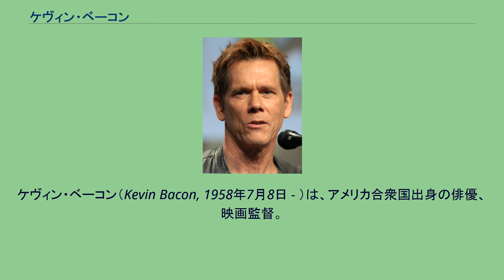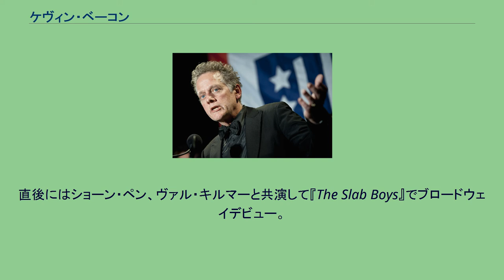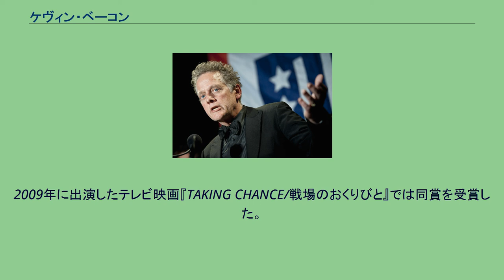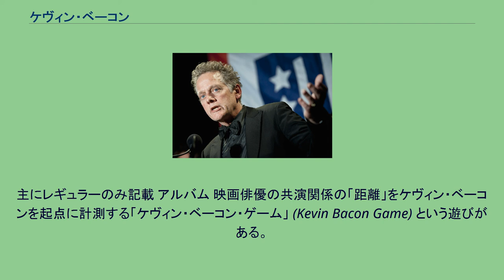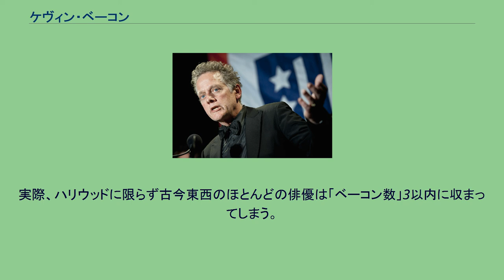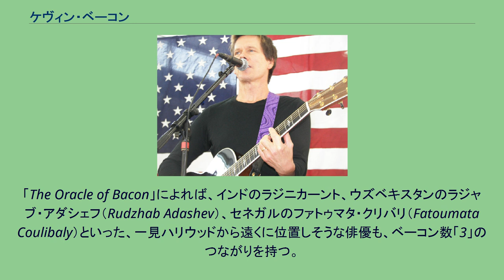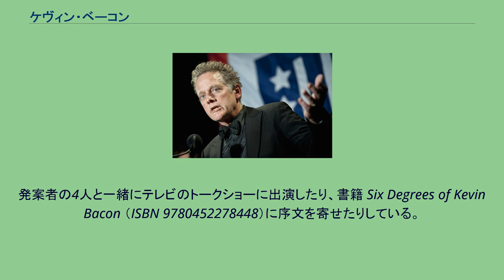ケヴィン・ベーコン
ケヴィン・ベーコン（Kevin Bacon, 1958年7月8日 - ）は、アメリカ合衆国出身の俳優、映画監督。
主演代表作に、『フットルース』『アポロ13』『ザ・フォロイング』などがある。
ほか、ミュージシャンとしても活動している。
2009年「ゴールデングローブ賞」主演男優賞を受賞。
妻はキーラ・セジウィック。
父親は建築家、都市計画家のエドモンド・ベーコン。
6人兄妹の末子。
役者を目指して17歳で地元を離れ、ニューヨークへ渡り、『Circle in the Square Theatre』にて舞台を踏んだ。
1978年にジョン・ベルーシ主演のコメディ映画『アニマル・ハウス』で映画デビュー。
着々とキャリアを重ね、1982年には才能を評価されてオビー賞を獲得。
直後にはショーン・ペン、ヴァル・キルマーと共演して『The Slab Boys』でブロードウェイデビュー。
さらにバリー・レヴィンソン監督の青春映画『ダイナー』などに出演。
1984年、主演映画『フットルース』が、世界的に大ヒット、ハリウッドスターの仲間入りを果たす。
この大ブレイクにより、1980年の『13日の金曜日』への出演歴が再注目され、端役であるにもかかわらず、その後はビデオやDVDジャケットに主演俳優並みに最上位にクレジットされることもある）。
若い頃は青春映画のスターとして活躍していたが、その後脇役や悪役を多く演じ個性派・実力派の俳優として評価を得、近年は自らメガホンも取っている。
1994年に出演したメリル・ストリープ共演のアクションスリラー『激流』では、エリート一家を恐怖に陥れる悪役を熱演してゴールデングローブ賞にもノミネート。
2009年に出演したテレビ映画『TAKING CHANCE/戦場のおくりびと』では同賞を受賞した。
2000年には、『インビジブル』での演技が評価され、第7回みうらじゅん賞を受賞している。
ハリウッドにある「名声の歩道」 2003年、エンターテイメント界に貢献した著名人に贈られる「ハリウッド・ウォーク・オブ・フェーム（名声の歩道）」に選出されている。
2013年、サイコスリラー『ザ・フォロイング』にて、テレビドラマシリーズ初主演。
以降、『I Love Dick』（2016年）、『City on a Hill』（2019年）のドラマで主演を務めている。
ミュージシャンである兄のマイケルと共に、1995年より「ザ・ベーコンブラザーズ」というバンドを組んで音楽活動もしている。
これまでプロモーションなどでの来日は中々なかったが、2006年にはマイケルと共に"ミュージシャン"として初来日を果たし、ブルーノート東京にてライブ公演を行った。
TV映画『レモン色の空』と共演した女優のキーラ・セジウィックと、1988年に結婚。
子供が二人おり、娘のソシー・ベーコンも女優になった。
2008年、ミュージシャン ウィル・アイ・アムのプロモーションビデオに夫婦で出演した事がある。
主にレギュラーのみ記載 アルバム 映画俳優の共演関係の「距離」をケヴィン・ベーコンを起点に計測する「ケヴィン・ベーコン・ゲーム」 (Kevin Bacon Game) という遊びがある。
ケヴィン・ベーコンと共演した俳優に「1」、「1」の人物と共演した人物に「2」というように隔たりの指数（「ベーコン数」Bacon number と呼ばれる）を与えるもので、その指数をなるべく小さくしようとしたり、より遠くの人物に結びつきを見出そうとしたりするものである。
もっとも、ここでいう「共演」は端役などで同じ映画に出演したという程度の関係も含まれ、必ずしも面識を持つとは限らない。
この遊びは、数学者・科学者の世界におけるエルデシュ数（ポール・エルデシュを中心とした論文の共著関係の広がり）と同様の発想によるもので、1994年にオルブライト大学の4人の学生が作り出した。
ケヴィン・ベーコンは、あらゆるジャンルで非常に多数の映画に出演している。
1994年のはじめ、映画雑誌『プレミア』のインタビューに対してベーコンが「ハリウッドの全員が自分の共演者か、共演者の共演者だ」という趣旨の発言をしており、インターネ...